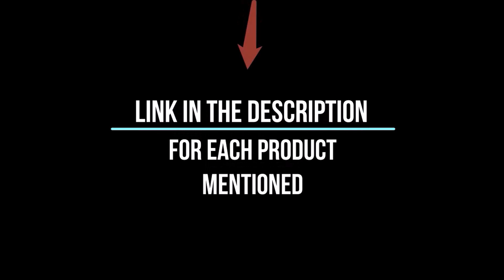Budget Friendly 4 Person Hot Tubs That Won't Break the Bank!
👨🏻‍🔧Looking for the best 4-person hot tub for your home? In this video, we'll be reviewing the top 5 4-person hot tubs on the market. We'll take a look at their features, benefits, and drawbacks, so you can choose the perfect one for your needs.

These hot tubs are designed for intimacy, comfort, and quality, providing you with the perfect space to unwind and enjoy the soothing benefits of hydrotherapy. We've taken the time to thoroughly research and review these hot tubs, considering factors like size, features, and durability to help you make an informed decision.

From compact and space-saving models to luxurious spa-like experiences, we've got a 4-person hot tub for every preference and budget. Whether you're looking to relax after a long day, host a cozy gathering, or simply spend quality time with loved ones, our top picks have got you covered.

So whether you're looking for a budget-friendly option or a luxurious spa experience, we've got you covered. Check out our video to learn more about the best 4-person hot tubs on the market!

Transform your outdoor space into a haven of tranquility with the best 4-person hot tubs available!

📌Product Link📌
✅ My Picks ✅1.Coleman Inflatable SaluSpa
✅ Best Value ✅2.SaluSpa Miami AirJet Inflatable
✅ For Beginners ✅3.Intex PureSpa Portable Bubble 4 Person
✅ Premium ✅4.Bestway Hawaii Air Jet
✅ Trending ✅5.Coleman 13804-BW SaluSpa 4 Person

Ultimate Reviewer brings you the best product which can help you in your daily life. We did extensive research and pointed out the best ones. There are many products available to choose from, each with different characteristics, benefits, and prices. To help you make an informed decision, we did extensive research, read tons of reviews, and made a video with complete guideline. Stay updated with our cool products as it will make your life much more easier.